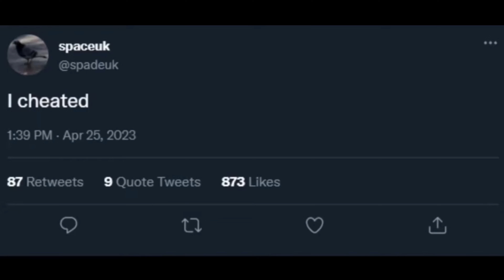Goodbye SpaceUK…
SpaceUK Was exposed for hacking almost all of his serious levels. It turns out space’s true hardest is kenos. This was discovered by @paqoe and space admitted on twitter he hacked.

Space deleted his YouTube channel and is now history. Sent to the chambers with noobas.

Doggie verified slaughterhouse
Trick is 1st beater of Acheron
Zoink is 1st beater of Abyss Of Darkness.